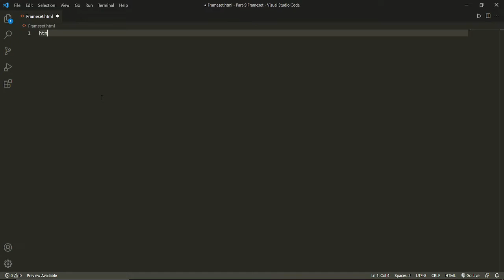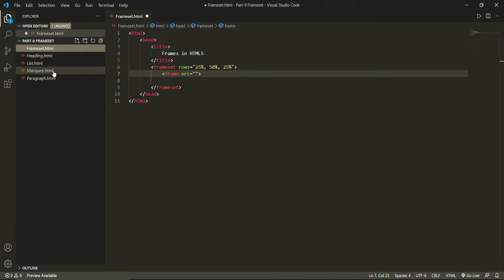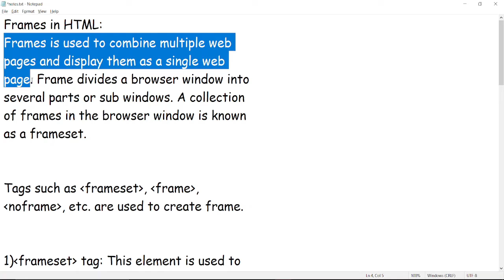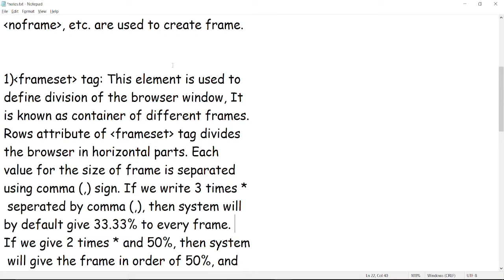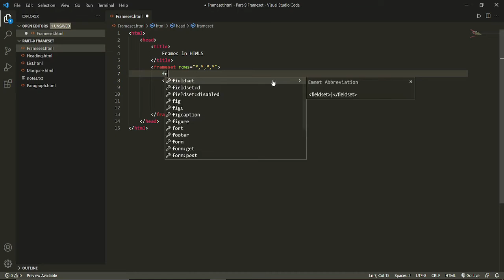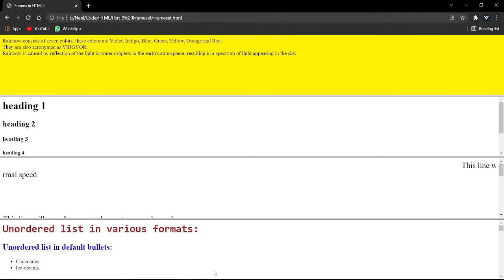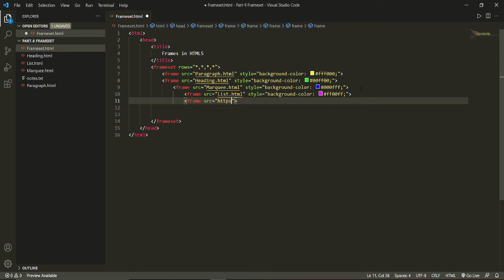Introduction to Frameset and Frame Tags in HTML5 using VSCode || HTML Part-9 || By Master Eagle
Source Code with Notes 🤩🤩🤩🤩🤩🤩🤩🤩🔥🔥🔥🔥🔥🔥🔥

Frames in HTML:
Frames is used to combine multiple web pages and display them as a single web page. Frame divides a browser window into several parts or sub windows. A collection of frames in the browser window is known as a frameset.

Tags such as {frameset}, {frame}, {noframe}, etc. are used to create frame. you can also change the background of particular frame using CSS property you can add frames as per your choice i.e., you can add 2,3,4,. frames
1){frameset} tag: This element is used to define division of the browser window, It is known as container of different frames. Rows attribute of {frameset} tag divides the browser in horizontal parts. Each value for the size of frame is separated using comma (,) sign. If we write 3 times *  seperated by comma (,), then system will by default give 33.33% to every frame. If we give 2 times.

2){frame} tag: Within the {frameset}, each frame is represented using a {frame} and a {/frame} tag pair. {frame} tag is used to show location or URL of the file for particular frame. (NOTE: If browser
window is divided into three parts using {frameset} tag, then URL file mentioned with very first {frame} tag is displayed in the first frame; the URL file mentioned with the second {frame} tag is displayed in the second frame and the URL file mentioned with the third {frame} tag is displayed in the third frame). src attribute is used to mention the URL of the file along with {frame} tag.

3){noframe} : This tag is used to show an alternative message of the user when the browser do not support frames. The message given with this element is presented only when the browser do not
support frames.
👨‍💻 **HTML Coding Playlist: Unleash the Power of Web Development on YouTube** 👩‍💻

Welcome to the HTML Coding Playlist, your ultimate resource for mastering the art of web development! This channel is dedicated to providing you with the knowledge and skills you need to create captivating websites using the HTML language. Get ready to dive into the world of markup and build incredible web experiences from scratch.

📚 **Playlist Description:**
This comprehensive HTML Coding Playlist is your go-to guide for understanding and harnessing the power of HTML. Whether you're a beginner or an experienced coder, this curated collection of videos will walk you through the essential concepts, tags, and techniques necessary to create well-structured, semantic web pages. Each video is designed to provide clear explanations, practical examples, and valuable insights to help you become an HTML pro.

🔹 HTML Basics: Start with the foundations of HTML, learning about tags, attributes, and the overall structure of an HTML document. Dive into the essentials of headings, paragraphs, lists, and links.
🔹 Structuring Content: Discover how to organize your content effectively using HTML elements such as divs, spans, sections, and semantic tags like header, nav, article, and footer.
🔹 Working with Forms: Explore the creation of interactive web forms, including input fields, checkboxes, radio buttons, dropdown menus, and validation techniques.
🔹 Multimedia Integration: Learn how to embed images, videos, and audio files into your web pages, making your content more engaging and dynamic.
🔹 Accessibility and SEO: Gain insights into the importance of accessibility and search engine optimization (SEO) for web development, and discover best practices for creating accessible and SEO-friendly HTML code.
🔹 HTML5 and Beyond: Stay up to date with the latest HTML standards and explore the new features and elements introduced in HTML5, including canvas, SVG, and more.

Whether you're a beginner taking your first steps into the world of web development or an experienced programmer looking to enhance your HTML skills, this playlist is tailored for you. Web designers, front-end developers, students, and anyone interested in creating engaging web pages will find immense value in the content provided.

🚀 **Ready to Unleash the Power of HTML?**
Grab your favorite code editor, buckle up, and embark on an exciting journey through our HTML Coding Playlist. Let's create visually stunning websites and shape the digital landscape with the magic of HTML!

Happy coding! 💻✨